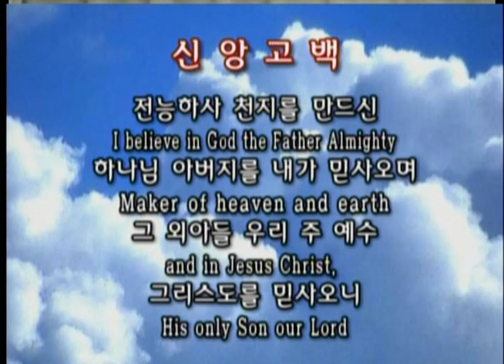2020,03,25,WED-N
Let's realize correctly and only be thankful
1 Cor 10:10